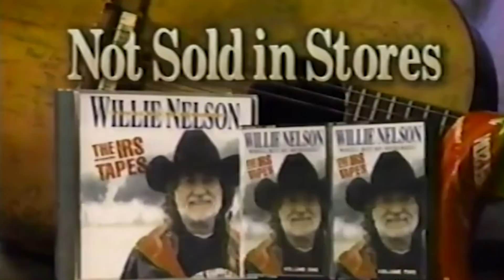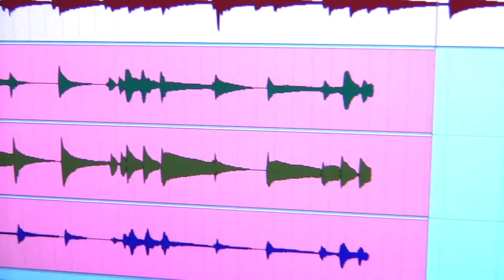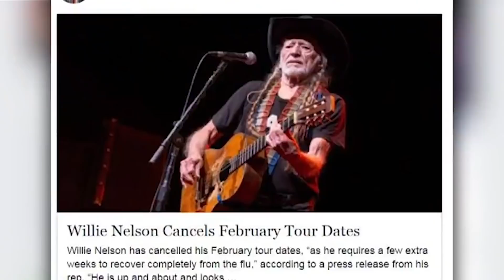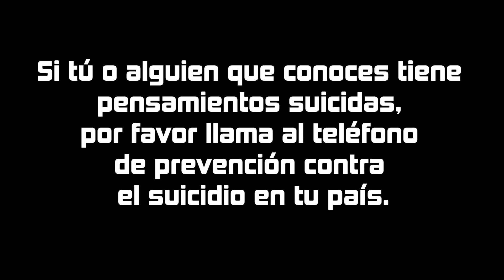Trágicos Detalles Sobre Willie Nelson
Willie Nelson parece tan feliz y tranquilo que es difícil imaginar que alguna vez le haya pasado algo malo. Sin embargo, resulta que está más que acostumbrado a las cosas malas, ya que detrás de esa alegre apariencia se esconde un hombre que ha tenido que pasar por momentos muy duros. Esta es la trágica vida de Willie Nelson.

Willie Nelson ha acumulado una serie de apodos a lo largo de los años, pero uno de ellos en particular parece bastante fuera de lugar: Escopeta Willie. Según el sitio web oficial de Willie Nelson, esto tiene mucho que ver con una escopeta de verdad. En aquellos tiempos, Lana, la hija de Nelson, estaba casada con un hombre violento llamado Steve. Un día, Nelson se puso violento con Steve, lo cual hizo que Steve siguiera a Nelson a su casa y lo disparara. Nelson agarró un rifle M1 y le devolvió el fuego, lo cual hizo que Steve se alejara.

Steve entonces tomó represalias secuestrando a su hijo, amenazando con "deshacerse" de Nelson. El cantante decidió tender una trampa, esperando el ataque con su rifle y su escopeta. Nelson describió más tarde el incidente:

"Pasó por la casa y salí corriendo por la puerta del garaje. Steve me vio y se fue. Entonces disparé a su coche y a su neumático. Steve llamó a la policía. En vez de explicar todo el maldito lío, las palizas, el secuestro, los disparos y todo eso, les dije a los oficiales que él debió haber pisado la bala con el auto."

En 1973, Nelson aceptó su apodo y lanzó su álbum llamado Shotgun Willie.

Mira este video para saber más acerca de trágicos detalles sobre Willie Nelson.

Escopeta Willie | 0:19
Reacción negativa | 1:28
Problemas de impuestos | 2:57
Luchando contra el gobierno | 3:57
The IRS Tapes | 5:15
Un corazón infiel | 6:12
Las esposas de Willie | 7:02
Luchando contra la ley | 7:42
Dan "Bee" Spears | 8:43
Problemas de salud | 9:21
Síndrome del túnel carpiano | 10:29
Perdiendo a un hijo | 11:12